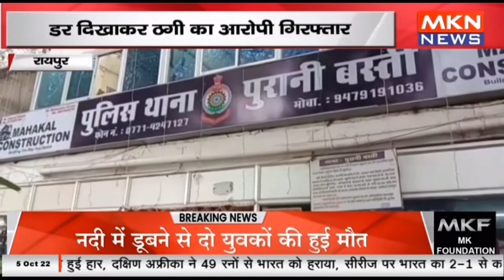रायपुर - डर दिखाकर ठगी का आरोपी गिरफ्तार, 13 लाख रूपए नकद, जेवरात बरामद